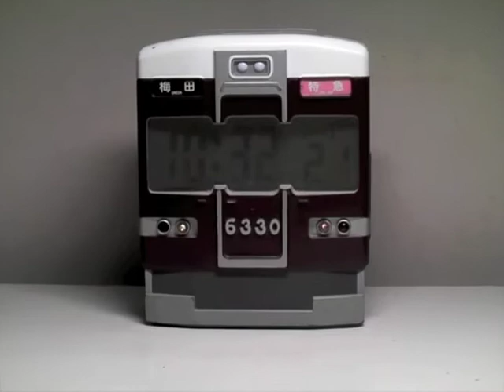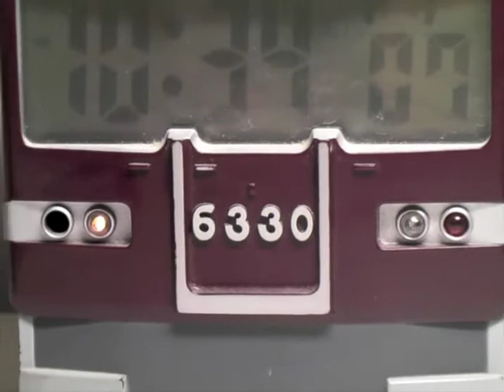【阪急電鉄】阪急6300系 目覚まし時計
阪急6300系の目覚まし時計です。京都線の特急運用終了を記念して、アップロード。
5年以上前に、たぶん正雀工場のレールフェスティバルのイベントか、駅のサービスカウンターで購入したものだと思います。
音には、梅田駅京都線発車メロディーと電気笛の二種類があります。
鳴っている間、標識灯が光ります。
35年間、本線活躍ありがとう。